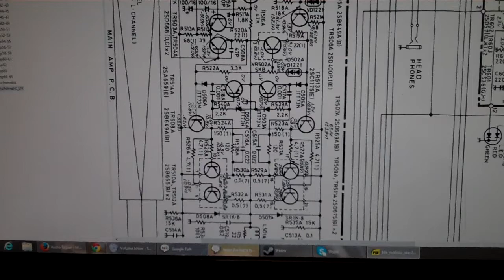Fix It Friday: Realistic STA-2300 Power Amplifier Modules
A big Realistic STA-2300 receiver finds its way to Andrew's Electronics (a.k.a The Mad Scientist's Lair). In this video I walk you through the various parts of the STA-2300's amplifier modules and discuss the problems mine are having. This amp has either become unstable or this is yet another case of capacitor plague...this time with polyester/Mylar capacitors instead of electrolytic caps.

Please accept my apologies for the illegible text on the PCB...the Flip HD doesn't like macro. (Buy my refurbished stereos or send me your broken one for repair so I, a poor EE student, can get a better camera!)

Trivia: Contrary to popular myth fueled by the striking visual and performance similarities with the Pioneer SX-1080, the STA 2100 and 2100D were NOT made by Pioneer. They were custom made for Radio Shack by Foster Electronics and designed to compete directly with the SX-1080 which they do very well. Taking the lids off of both reveals substantial differences in layout between the Pioneer and the Foster made Realistic units.

The later 2300 is essentially a 2100D without the Dolby FM circuit and LED meters instead of mechanical movements. Like the 2100 and 2100D, the 2300 was made by Foster. When faced with a question of a 2100D or 2300, its all down to taste: Do you prefer the classic look of mechanical meters or the 80s retro chic look of lots of LEDs? Both pack the same punch and both are wonderful units.